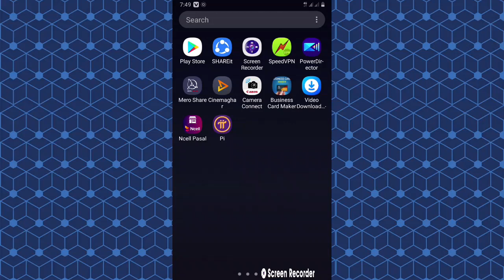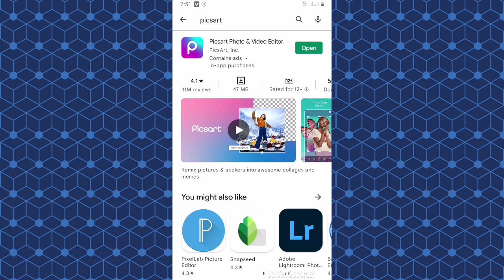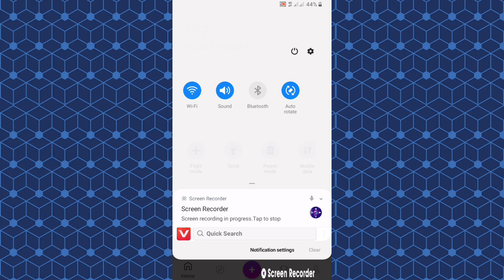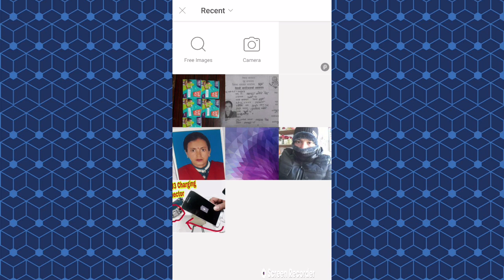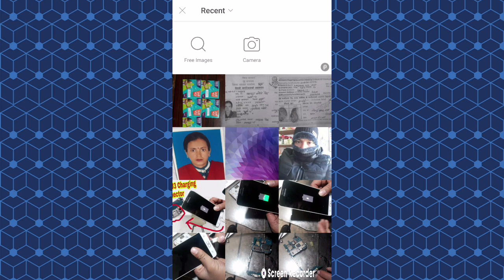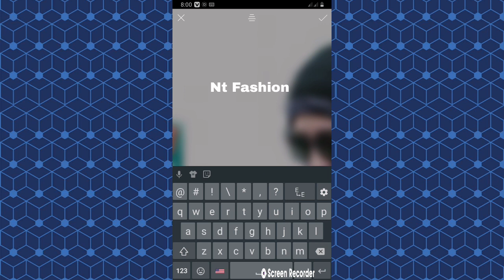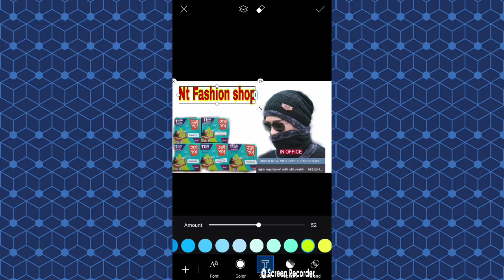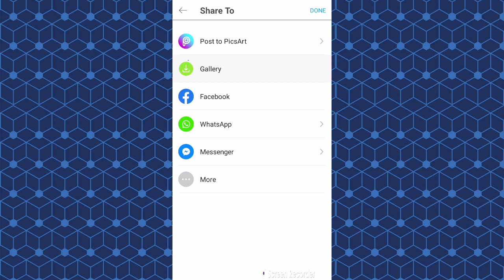How to Make Best Youtube Video Thumbnail By Picsart In (Nepali)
How to Make Best Youtube Video  Thumbnail By Picsart By (Nepali)